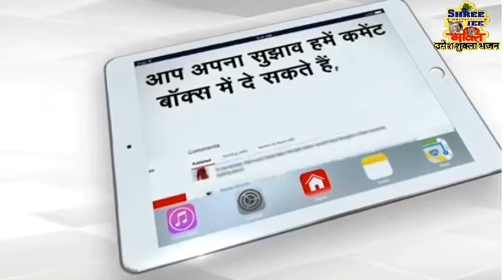Gopi Geet | गोपी गीत | गोप्य ऊचुः | जयति तेऽधिकं जन्मना व्रज: | Gopi Geet With Lyrics | Gopi Vira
Gopi Geet | गोपी गीत | गोप्य ऊचुः | जयति तेऽधिकं जन्मना व्रज: |
  Gopi Geet With Lyrics | Gopi Virah

GopiGeet RadheRadhe | गोपी गीत | Gopi Geet With Lyrics | Gopi Virah | Radhe Radhe | Gopi Prem | Kishori Radhe

गोपी गीत [ Gopi geet ] ब्रज गोपियों का विरह गीत.

स्वर: भाई- श्याम सुंदर पाराशर जी

♡गोपी गीत♡
॥● गोपीगीतम् ●॥

गोप्य ऊचुः ।
जयति तेऽधिकं जन्मना व्रजः
    श्रयत इन्दिरा शश्वदत्र हि ।
दयित दृश्यतां दिक्षु तावका-
    स्त्वयि धृतासवस्त्वां विचिन्वते ॥ १॥

शरदुदाशये साधुजातस-
    त्सरसिजोदरश्रीमुषा दृशा ।
सुरतनाथ तेऽशुल्कदासिका
    वरद निघ्नतो नेह किं वधः ॥ २॥

विषजलाप्ययाद्व्यालराक्षसा-
    द्वर्षमारुताद्वैद्युतानलात् ।
वृषमयात्मजाद्विश्वतोभया-
    दृषभ ते वयं रक्षिता मुहुः ॥ ३॥

न खलु गोपिकानन्दनो भवा-
    नखिलदेहिनामन्तरात्मदृक् ।
विखनसार्थितो विश्वगुप्तये
    सख उदेयिवान्सात्वतां कुले ॥ ४॥

विरचिताभयं वृष्णिधुर्य ते
    चरणमीयुषां संसृतेर्भयात् ।
करसरोरुहं कान्त कामदं
    शिरसि धेहि नः श्रीकरग्रहम् ॥ ५॥

व्रजजनार्तिहन्वीर योषितां
    निजजनस्मयध्वंसनस्मित ।
भज सखे भवत्किंकरीः स्म नो
    जलरुहाननं चारु दर्शय ॥ ६॥

प्रणतदेहिनां पापकर्शनं
    तृणचरानुगं श्रीनिकेतनम् ।
फणिफणार्पितं ते पदांबुजं
    कृणु कुचेषु नः कृन्धि हृच्छयम् ॥ ७॥

मधुरया गिरा वल्गुवाक्यया
    बुधमनोज्ञया पुष्करेक्षण ।
विधिकरीरिमा वीर मुह्यती-
    रधरसीधुनाऽऽप्याययस्व नः ॥ ८॥

तव कथामृतं तप्तजीवनं
    कविभिरीडितं कल्मषापहम् ।
श्रवणमङ्गलं श्रीमदाततं
    भुवि गृणन्ति ते भूरिदा जनाः ॥ ९॥

||1||-(हे प्यारे ! तुम्हारे जन्म के कारण वैकुण्ठ आदि लोकों से भी व्रज की महिमा बढ गयी है। तभी तो सौन्दर्य और मृदुलता की देवी लक्ष्मीजी अपना निवास स्थान वैकुण्ठ छोड़कर यहाँ नित्य निरंतर निवास करने लगी है , इसकी सेवा करने लगी है। परन्तु हे प्रियतम ! देखो तुम्हारी गोपियाँ जिन्होंने तुम्हारे चरणों में ही अपने प्राण समर्पित कर रखे हैं , वन वन भटककर तुम्हें ढूंढ़ रही हैं।।)

॥2॥
(हे हमारे प्रेम पूर्ण ह्रदय के स्वामी ! हम तुम्हारी बिना मोल की दासी हैं। तुम शरदऋतु के सुन्दर जलाशय में से चाँदनी की छटा के सौन्दर्य को चुराने वाले नेत्रों से हमें घायल कर चुके हो । हे हमारे मनोरथ पूर्ण करने वाले प्राणेश्वर ! क्या नेत्रों से मारना वध नहीं है? अस्त्रों से ह्त्या करना ही वध है।।)
3॥
(हे पुरुष शिरोमणि ! यमुनाजी के विषैले जल से होने वाली मृत्यु , अजगर के रूप में खाने वाली मृत्यु अघासुर , इन्द्र की वर्षा , आंधी , बिजली, दावानल , वृषभासुर और व्योमासुर आदि से एवम भिन्न भिन्न अवसरों पर सब प्रकार के भयों से तुमने बार- बार हम लोगों की रक्षा की है।)

॥4॥
(हे परम सखा ! तुम केवल यशोदा के ही पुत्र नहीं हो; समस्त शरीरधारियों के ह्रदय में रहने वाले उनके साक्षी हो,अन्तर्यामी हो । ! ब्रह्मा जी की प्रार्थना से विश्व की रक्षा करने के लिए तुम यदुवंश में अवतीर्ण हुए हो।।)

5॥
(हे यदुवंश शिरोमणि ! तुम अपने प्रेमियों की अभिलाषा पूर्ण करने वालों में सबसे आगे हो । जो लोग जन्म-मृत्यु रूप संसार के चक्कर से डरकर तुम्हारे चरणों की शरण ग्रहण करते हैं, उन्हें तुम्हारे कर कमल अपनी छत्र छाया में लेकर अभय कर देते हैं । हे हमारे प्रियतम ! सबकी लालसा-अभिलाषाओ को पूर्ण करने वाला वही करकमल, जिससे तुमने लक्ष्मीजी का हाथ पकड़ा है, हमारे सिर पर रख दो।।)

॥6॥
(हे वीर शिरोमणि श्यामसुंदर ! तुम सभी व्रजवासियों का दुःख दूर करने वाले हो । तुम्हारी मंद मंद मुस्कान की एक एक झलक ही तुम्हारे प्रेमी जनों के सारे मान-मद को चूर-चूर कर देने के लिए पर्याप्त हैं । हे हमारे प्यारे सखा ! हमसे रूठो मत, प्रेम करो ।

 ॥7॥
(तुम्हारे चरणकमल शरणागत प्राणियों के सारे पापों को नष्ट कर देते हैं। वे समस्त सौन्दर्य, माधुर्यकी खान है और स्वयं लक्ष्मी जी उनकी सेवा करती रहती हैं । तुम उन्हीं चरणों से हमारे बछड़ों के पीछे-पीछे चलते हो और हमारे लिए उन्हें सांप के फणों तक पर रखने में भी तुमने संकोच नहीं किया । हमारा ह्रदय तुम्हारी विरह व्यथा की आग से जल रहा है तुम्हारी मिलन की आकांक्षा हमें सता रही है । तुम अपने वे ही चरण हमारे वक्ष स्थल पर रखकर हमारे ह्रदय की ज्वाला शांत कर दो।

॥8॥
(हे कमल नयन ! तुम्हारी वाणी कितनी मधुर है । तुम्हारा एक एक शब्द हमारे लिए अमृत से बढकर मधुर है । बड़े बड़े विद्वान उसमे रम जाते हैं । उसपर अपना सर्वस्व न्योछावर कर देते हैं । तुम्हारी उसी वाणी का रसास्वादन करके तुम्हारी आज्ञाकारिणी दासी गोपियाँ मोहित हो रही हैं । हे दानवीर ! अब तुम अपना दिव्य अमृत से भी मधुर अधर-रस पिलाकर हमें जीवन-दान दो, छका दो।।)

9॥
(हे प्रभो ! तुम्हारी लीला कथा भी अमृत स्वरूप है । विरह से सताए हुये लोगों के लिए तो वह सर्वस्व जीवन ही है। बड़े बड़े ज्ञानी महात्माओं - भक्तकवियों ने उसका गान किया है, वह सारे पाप - ताप तो मिटाती ही है, साथ ही श्रवण मात्र से परम मंगल - परम कल्याण का दान भी करती है । वह परम सुन्दर, परम मधुर और बहुत विस्तृत भी है । जो तुम्हारी उस लीलाकथा का गान करते हैं, वास्तव में भू-लोक में वे ही सबसे बड़े दाता हैं।।)